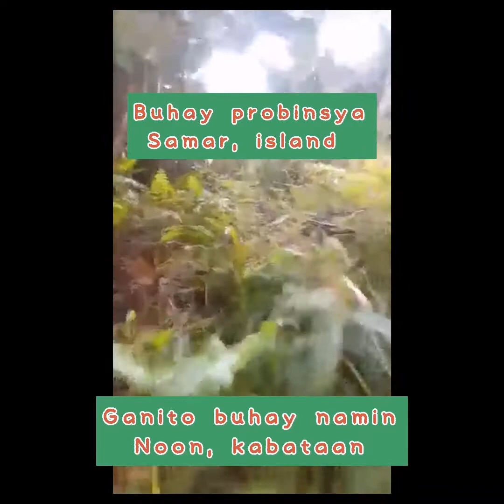ANG AMING KABUKIRAN SA SAMAR, BUHAY NAMIN NOON AT NGAYON,, 😊😊